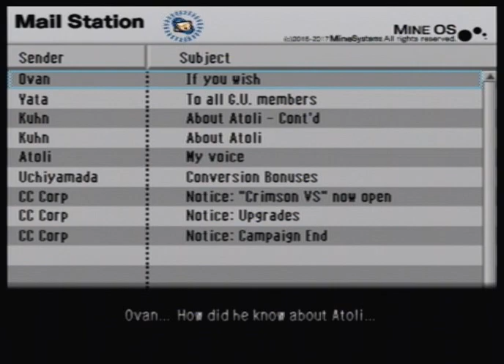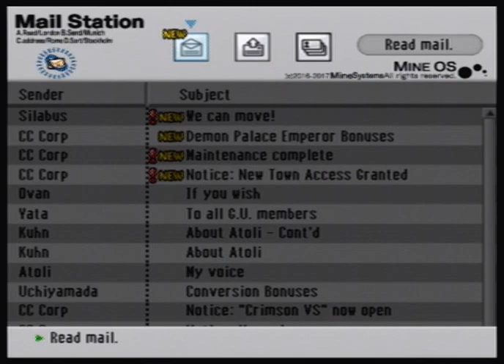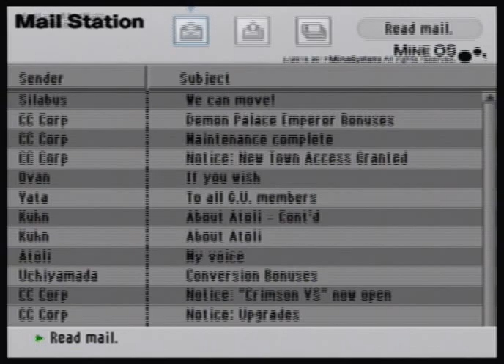Let's Play .hack//G.U. Vol. 2 [7] response 3/4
Something else I like is they make you go back to Mac Anu for a lot of things, so the server isn't entirely forgotten, and still feels like a hub server.